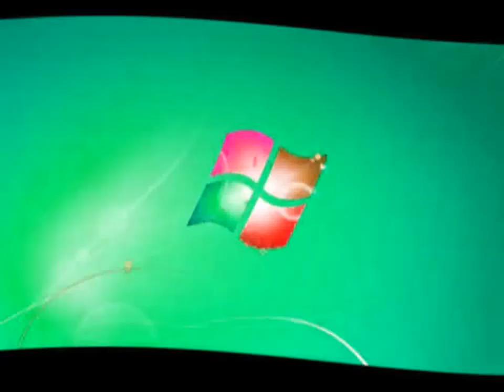Windows 7 Logon Csupo in Wiggle Major